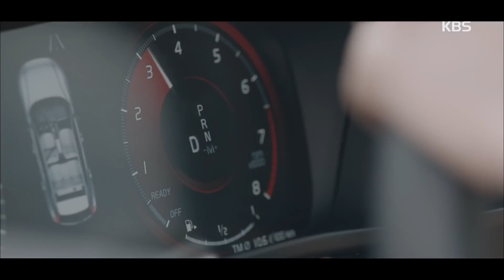오늘의 탐정 - [과거] 이랑의 곁에서 도와주었던 결! 20181024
오늘의 탐정 - [과거] 이랑의 곁에서 도와주었던 결!